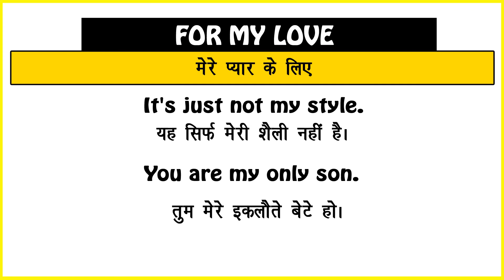For My Love Meaning in Hindi/For My Love का अर्थ या मतलब क्या होता है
For My Love meaning in Hindi
For My Love का अर्थ या मतलब क्या होता है
For My Love ka Matlab kya Hota hai
For My Love ka Hindi Meaning
For My Love explained in detail.